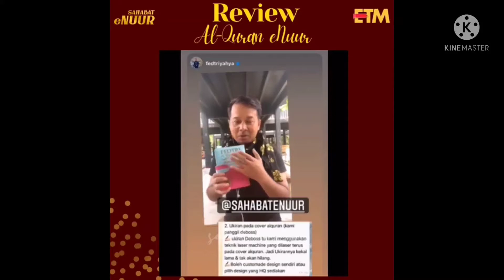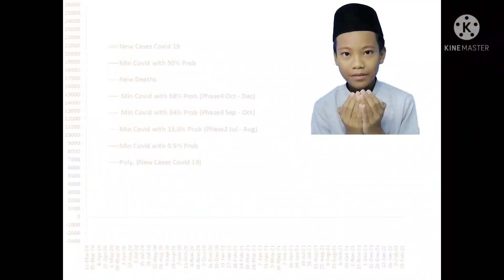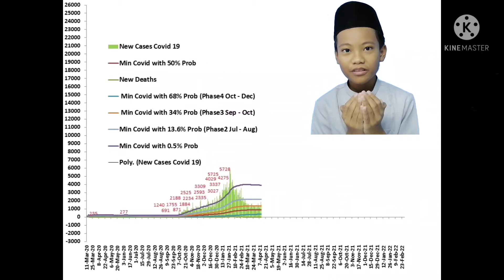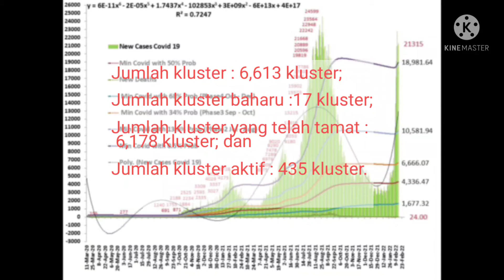Berita Pendek 14 Februari 2022